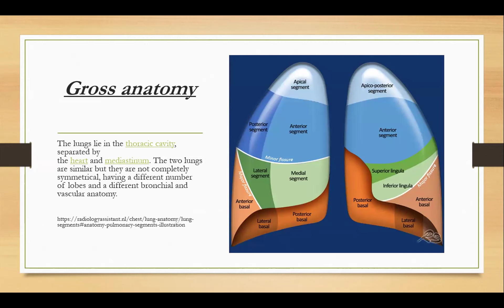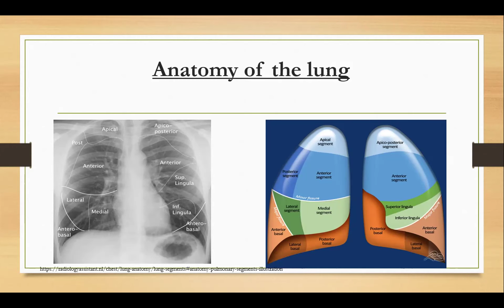pulmonary embolism detected at CTA BRAIN